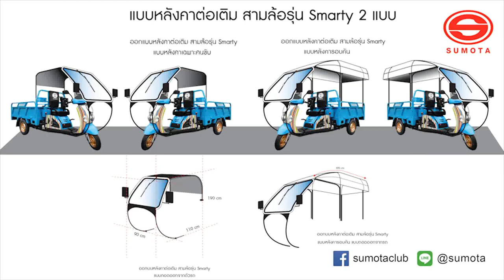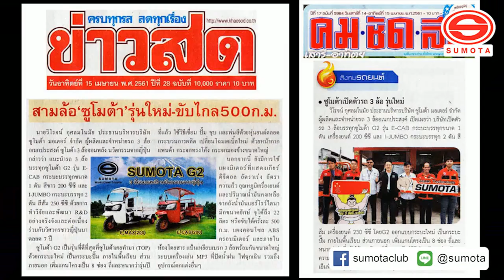กว่าจะเป็น Sumota สามล้อจอมพลัง รถสามล้อบรรทุกคุณภาพอันดับหนึ่งได้รับการรับรองจากกรมขนส่งทางบก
Company Background Sumota รถสามล้อจอมพลัง รถสามล้อบรรทุกคุณภาพอันดับหนึ่ง  ได้รับการรับรอง มาตรฐานจาก กรมขนส่งทางบก และ มหาลัยชั้นนำมากมาย🎉

รถสามล้อ..บรรทุกไฟฟ้า ยุคใหม่2022 หน้าตาเป็นอย่างไร ???
ระวังโดนหลอก ! อย่าซื้อรถ3ล้อบรรทุกไฟฟ้า ถ้ายังไม่ได้ดูคลิปนี้ ?
รถ3ล้อไฟฟ้า EV พลังงาน Solar บรรทุกได้ 1ตัน (จดทะเบียนได้)

ดร.วิโรจน์ กุศลมโนมัย (william woo)
กูรูตลาดนีช, กูรูรถสามล้อบรรทุก
นักปราชญ์วิลเลี่ยมวู (william woo)
***รับเป็นที่ปรึกษาสำหรับธุรกิจขนาดกลางและย่อม(sme)

*อดีตที่ปรึกษา รัฐมนตรีช่วยกระทรวงคมนาคม
*นายกสมาคมผู้ค้ารถสามล้อส่วนบุคคลและมอเตอร์ไซด์ไฟฟ้า
*รางวัล สัญลักษณ์แบรนด์ไทย จาก ฯพณฯ นายกชวน หลีกภัย พ.ศ. 2543
*รางวัลนักธุรกิจตัวอย่างแห่งปี 2011 โดย มูลนิธิสภาวิทยาศาสตร์ และ เทคโนโลยีแห่งประเทศไทย (มสวท.)
*รางวัลนักธุรกิจดีเด่นแห่งปี 2555 โดย มสวท.
*วิทยากรพิเศษ มหาวิทยาลัยหอการค้า ,มหาวิทยาลัยราชภัฏจันทน์เกษม, มหาวิทยาลัยราชภัฏสวนสุนันทา
*กรรมการผู้จัดการและผู้ก่อตั้ง บริษัท ซูโมต้ามอเตอร์ จำกัด

ถ้าคุณกำลังมองหารถ​ 3 ล้อ​ ที่มี​คุณสมบัติดังนี้ :
มีเกียร์สโลว์​
มีระบายความร้อนด้วยระบบหม้อน้ำ
ใช้ขนของขึ้นเนิน​ ที่ชัน​ หรือใช้บนพื้นที่ที่ไม่เรียบ​
ชรุขระ​ เป็นหลุม​ เป็นบ่อ
มีระบบเบรค​ทั้ง 3 ล้อ
สามารถจดทะเบียนได้
รับประกันเครื่องและคัซซี​ 1 ปี
มีเพียง​ 3 ล้อ​ซูโมต้าเท่านั้นที่ตอบโจทย์ได้ทั้งหมด
Inbox 24 ชั่วโมง